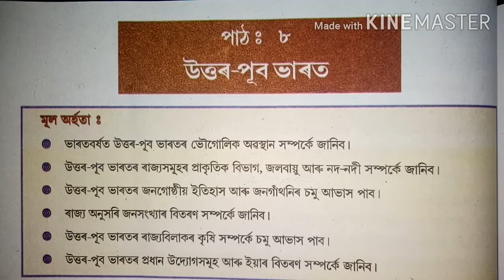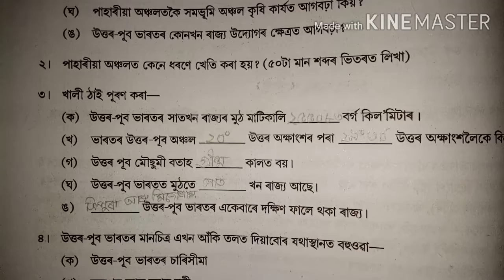Class VII Social Science Chapter 8 Question Answer SCERT Assam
সপ্তম শ্ৰেণীৰ 'সমাজ বিজ্ঞান' পাঠ্যপুথিৰ পাঠ-৮ "উত্তৰ-পূব ভাৰত" পাঠটিৰ অনুশীলনীৰ প্ৰশ্নোত্তৰ

For lesson 7 social click here...